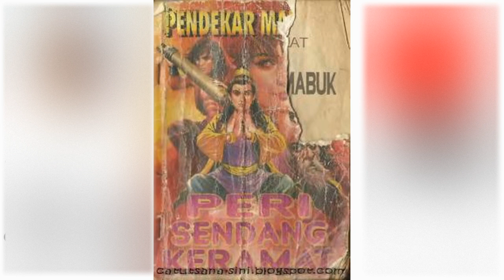Petualangan Suto Sinting 035